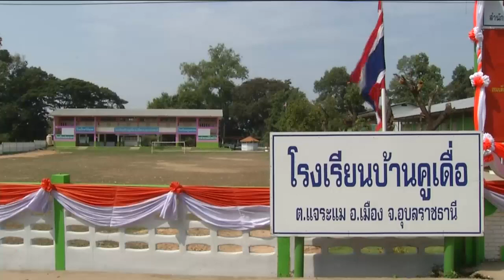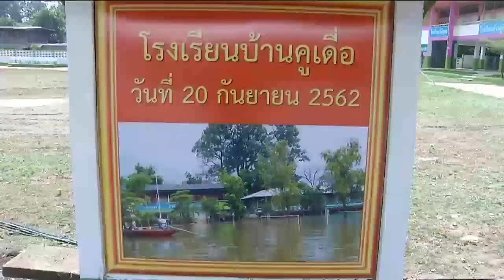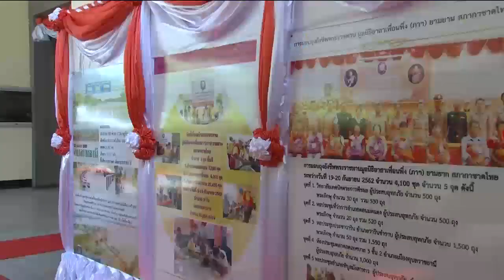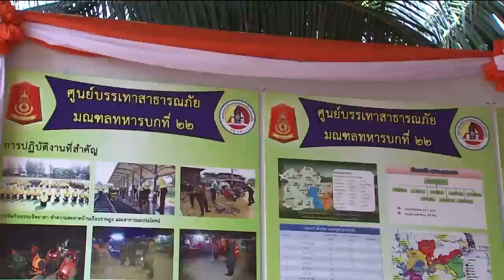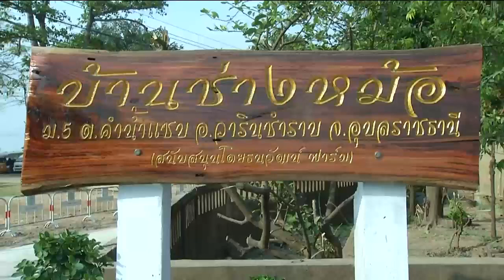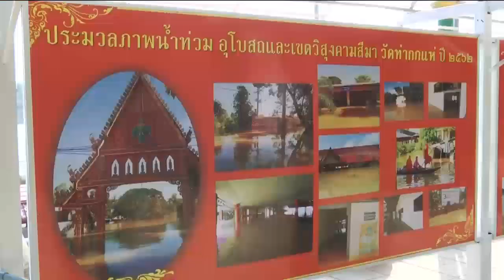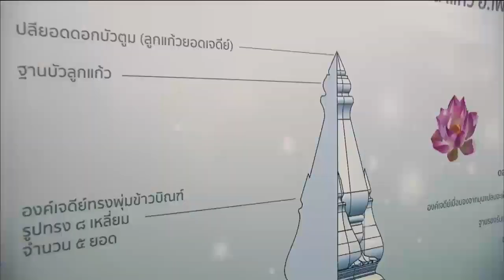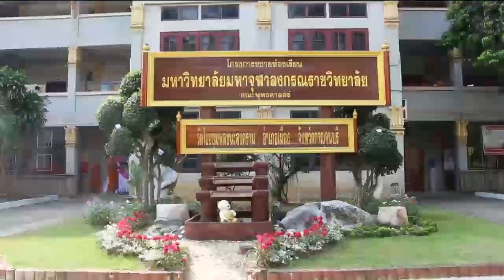ข่าวในพระราชสำนัก 8 พ.ย. 62